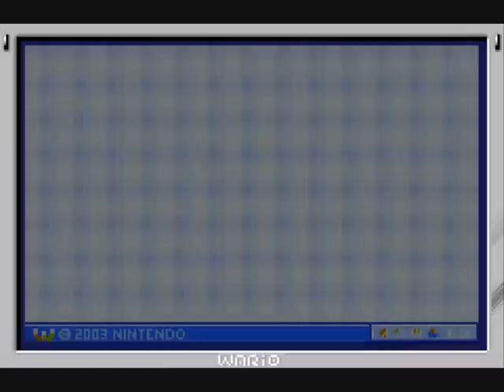Let's Play WarioWare Inc. Minigame Mania (GBA) Introduction Level (Wario)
Welcome to the first Let's Play WarioWare Inc. Minigame Mania Part 1 - 11.

There are 9 minigames in this level including the boss level.

The next Let's Play WarioWare Inc. Minigame Mania Will be Jimmy (Blue) minigames.

I will upload the other videos shortly .

Thanks